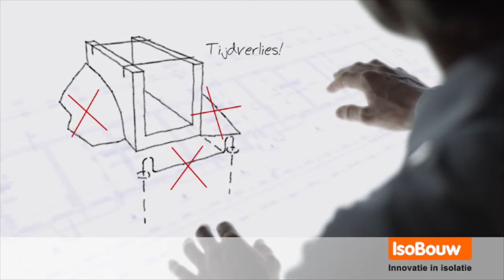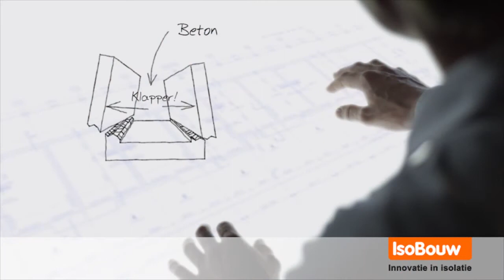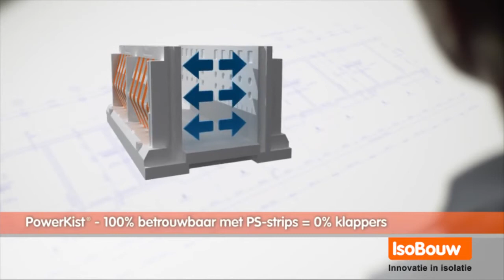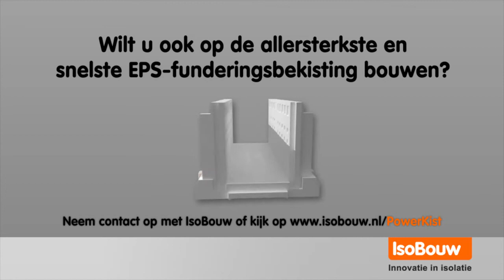IsoBouw - Powerkist EPS Funderingsbekisting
Productvideo Isobouw powerkist EPS Funderingsbekisting